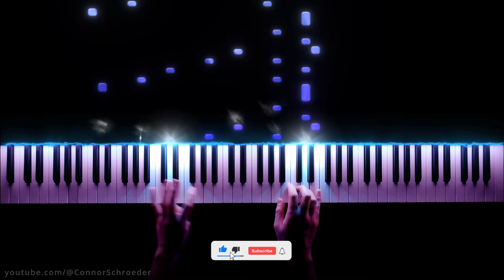Limp Bizkit - Behind Blue Eyes (Piano Cover)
🎤 Equipment:
🎤 Yamaha P-515
🎤 Panasonic Lumix G7
🎤 Pianoteq 8/Garritan CFX/Noire